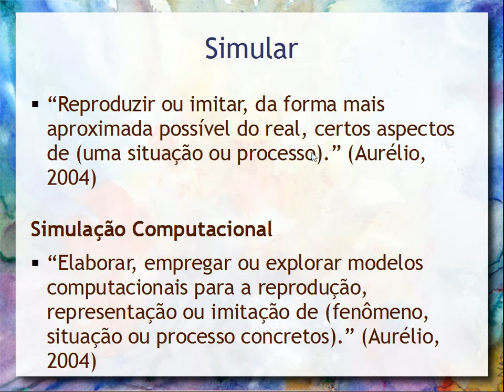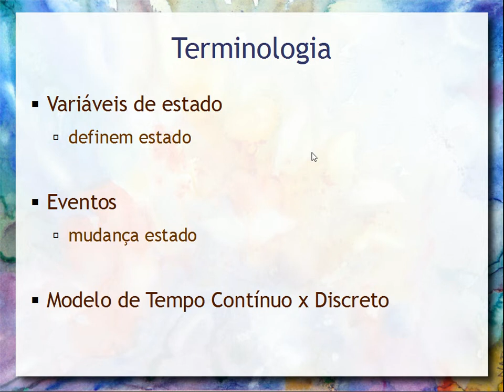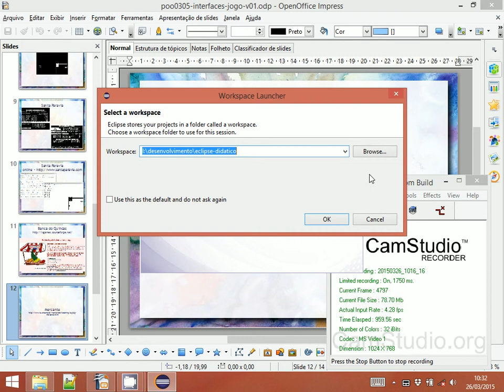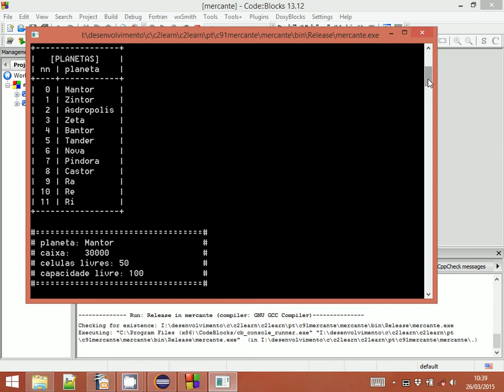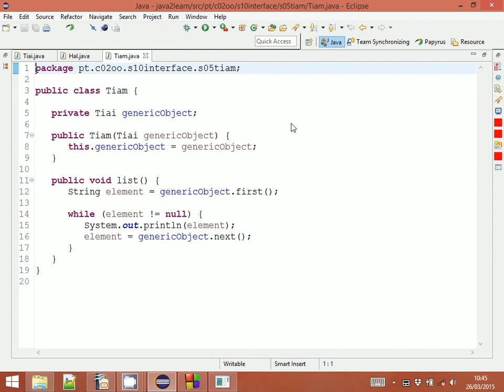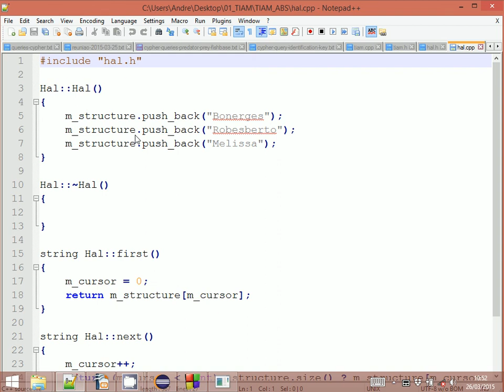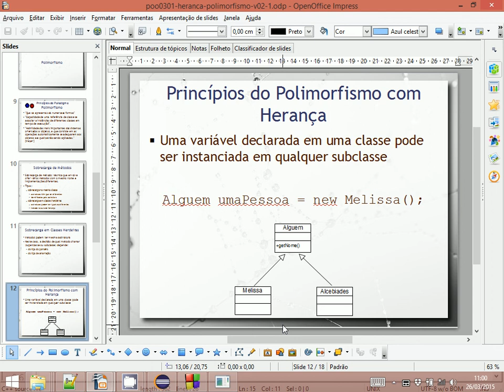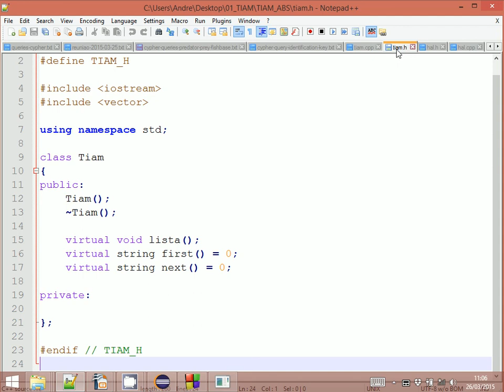Interfaces: Caso dos Jogos - Aula 09 - Programação Orientada a Objetos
Estudo de caso da aplicação do conceito de interfaces no desenvolvimento de um jogo de computador chamado Mercante. Noção de classe abstrata em C++.